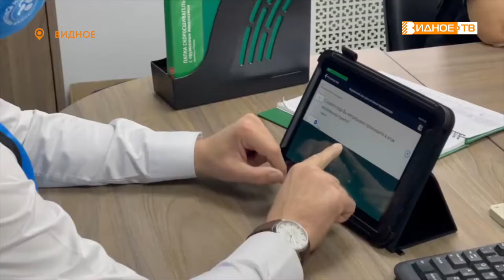ШКОЛЬНЫЕ СМИ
В конце сентября у членов Общественной палаты Ленинского округа возникла идея проведения конкурса средств массовой информации среди школьников. Подросткам было предложено попробовать себя в роли журналистов.